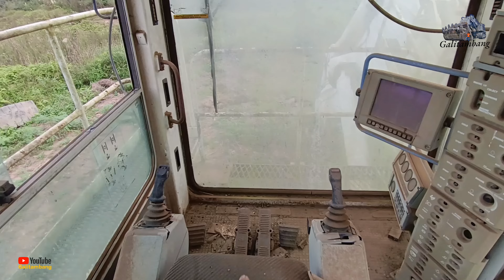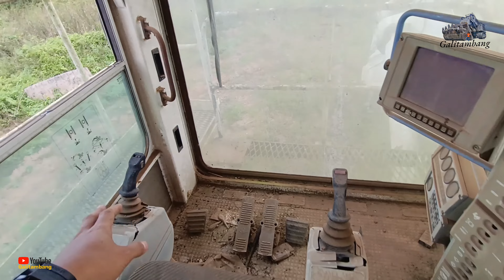TERBENGKALAINYA EXCAVATOR SULTAN 🤑 TEREX RH120-E (BUCYRUS & CATERPILLAR REINKARNASI DARI TEREX)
EXCAVATOR TEREX RH120-E BACKHOE EXCAVATOR

TEKAN LONCENGNYA 🔔 AGAR MENDAPATKAN NOTIFIKASI SETIAP CHANNEL INI UPDATE VIDEO TERBARUNYA

👇🏻DAN FOLLOW JUGA TIKTOK Galitambang 👇🏻